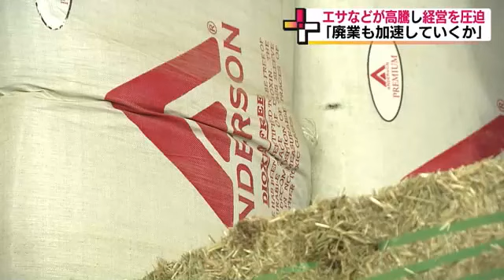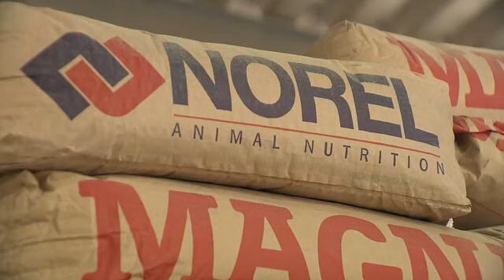廃業する人も…酪農家を取り巻く厳しい現状 震災・コロナに物価高騰 消費を増やして供給を【福島発】 (23/06/01 18:56)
福島県福島市のフェリスラテ。
原発事故で避難や休業を余儀なくされた酪農家が共同で乳牛約600頭を飼育し、年間5500トンの生乳を出荷している。

Ｑなんで今みんな来てくれたんですか？
田中一正社長：「人気者だからさ！笑」

田中一正社長は笑顔を見せるが、酪農家にとっては厳しい状況が続いている。
新型コロナの感染が拡大してからは、学校が休校となって給食向けの出荷が停止。外食の機会も減って消費が落ち込んだ。
円安やロシアによるウクライナへの侵攻といった国際情勢のあおりをうけて、エサや燃料の価格が高騰し、経営が圧迫されている。

フェリスラテ・田中一正社長：「全て高騰しているので、非常に産業として大変かなと」

赤字がどんどん膨らんでいくようなもので、輸入品のエサの価格はここ2年ほどで約3割上昇。自家栽培のエサの割合を増やしているが、重機の燃料費も高騰し、搾乳する機械などを動かす電気料金も値上がり。1カ月の燃料費と電気代は合わせて200万円以上に上り、前年と比べて3割ほど増加している。
2022年11月に続いて、2023年8月にも生乳1キロあたり10円の値上げが予定されているが、経費の増加分を補いきれないという。

フェリスラテ・田中一正社長：「今の現状みると、どんどん廃業される方も加速していくんじゃないかなと思いますね。どんどん廃業が増えてくると皆さんの食卓を守っていくのも難しくなるわけで」

「牛乳をもう一杯」
消費を増やして酪農家を支えることが、私達の食卓への供給を支えることに繋がる。

福島県酪農業協同組合によると、県内の平均的な酪農家の場合、売上に対するエサ代の割合は以前は60％だったが、いまは93.4％、これに光熱費などのコストが加わるため赤字だという。
国際情勢の影響はなかなか取り除けない。せめて私たちは飲んで応援したい。